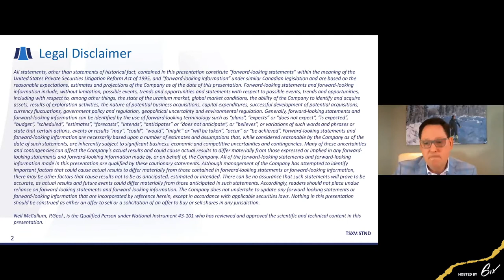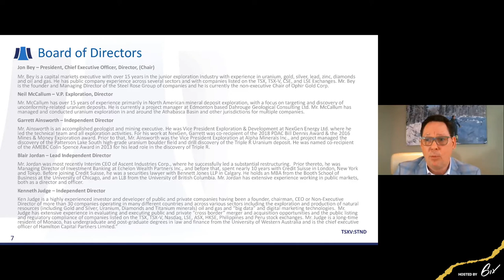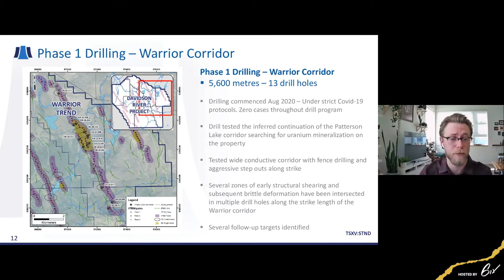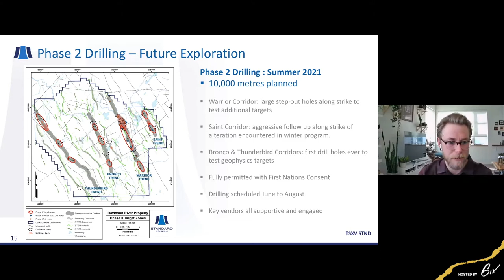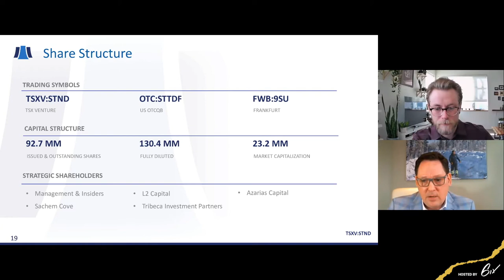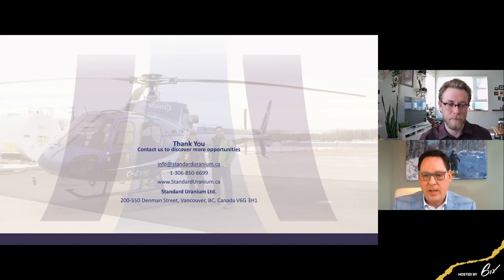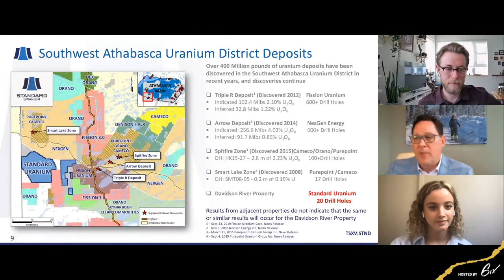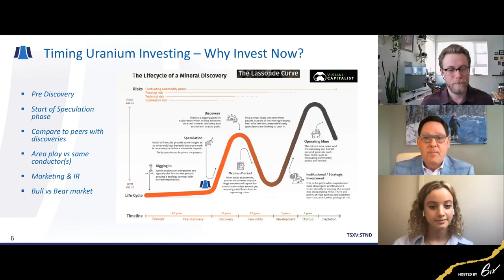The Road to Discovery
Standard Uranium (TSX-V: STND | US OTC: STTDF | FRA: 9SU) has concluded the winter drill program, plans to quadruple summer drilling at its Flagship Davidson River Project.

Based on positive indications from the winter drill program, Standard Uranium has decided to drill up to 10,000 metres during the summer program, a substantial increase from the original plan of 2,500 metres.

Standard Uranium (TSX.V: STND) is a Canadian uranium exploration company looking to make the next big discovery in the Athabasca Basin region of Saskatchewan, Canada. The Company is focused on its Davidson River flagship project in the Southwest Athabasca Uranium District and has an exploration team with proven success in making high-grade discoveries.